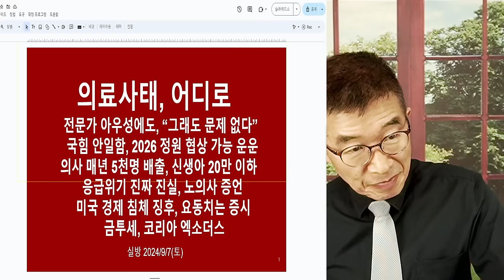이제서야, 정신을! / 의료위기, 무척 늦어 / 파격적인 조치 없이는 전공의 복귀 불가 / 다들 가 버렸어! [공병호TV]